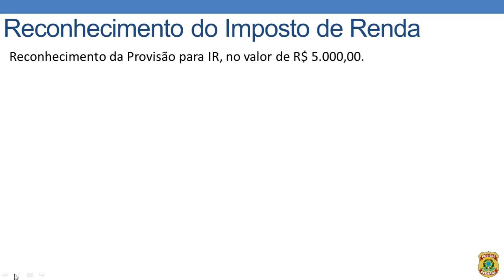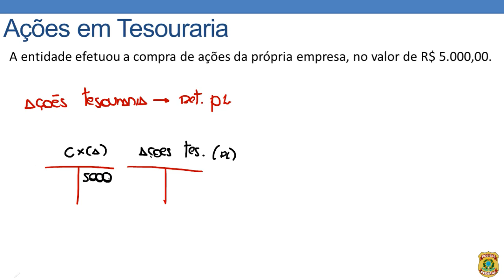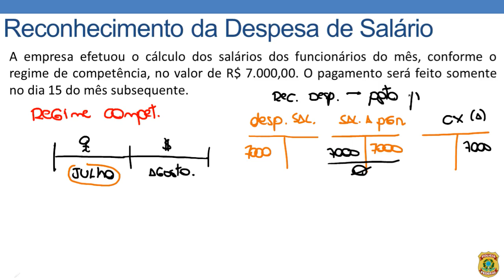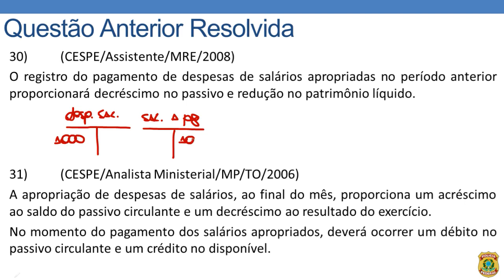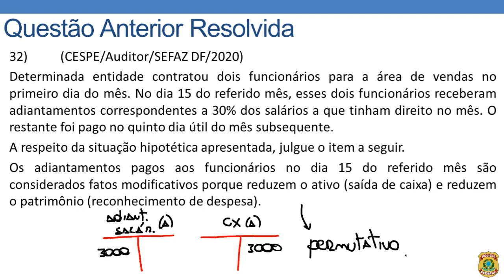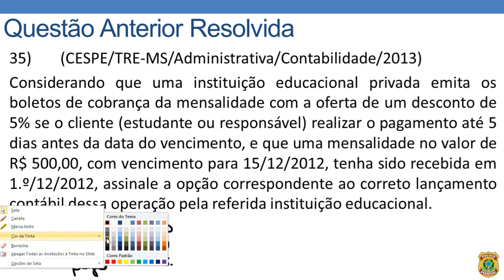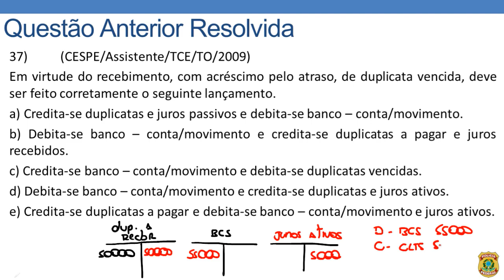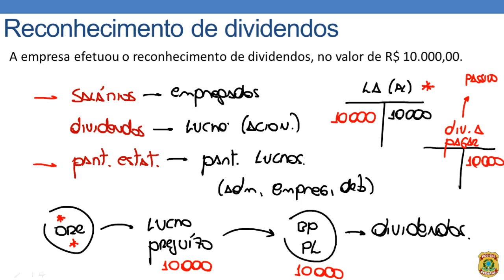23 Lançamentos Contábeis Parte 6 ⚠️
-- Contabilidade